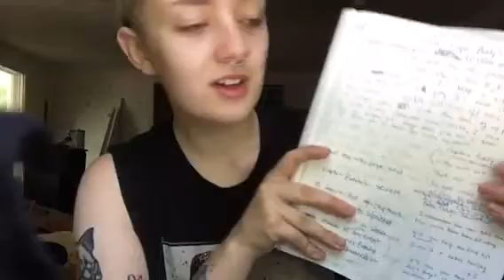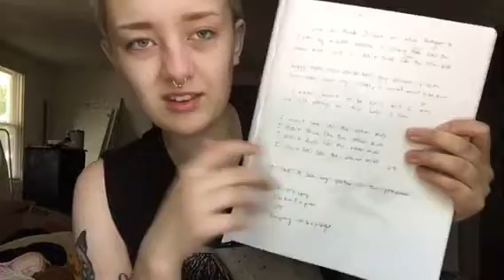HPZ Talks: Songwriting Process